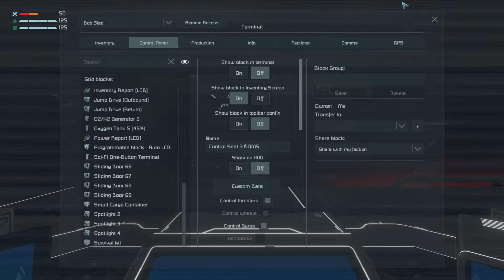Space Engineers | Extreme Survival | Ep.56 - Orcs and Corruption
We're back in Space Engineers!

This time, we're going big (and probably going home early lol) with massively hostile AI ships, a growing list of mods, and did we mention progressively more deadly meteorite storms?  Oh, we forgot that part? No problem!

*Meteor Settings:*  _Armageddon_

*Hostile AI Mod* _02_ *Orks!* , *Modular Encounters*, *Reavers*
*Episodes to AI Mod increase* _Paused_

*World Settings:*
- Character Inventory: x10
- Block inventory: x5
- Assembler Efficiency: x3
- Refine Speed: x3
- Weld/Grind Speed: x5

*Active Mods so far:*

Wall Mount Battery - A Single PowerCell Solution for Survival

(DX11) Spaceballs - Mr. Coffee, Mr. Radar and more

Orks!

Screen Gunk Be Gone!

Eyes Just Got Clear (1.186 Drugs Are Bad Mkay Update)

Shai No Fog - Frostbite update, not tested in the newest weather update , use at your own risk

♫Music♫